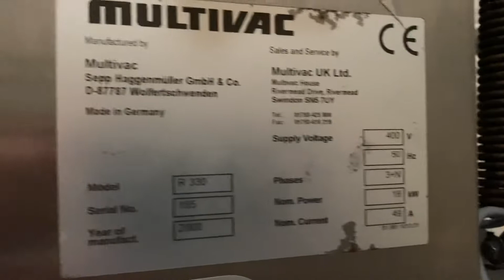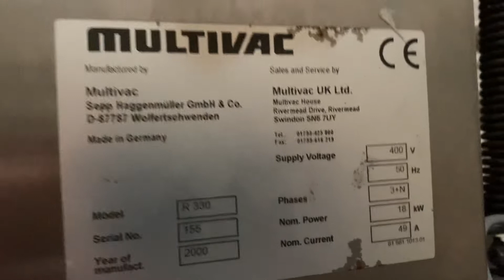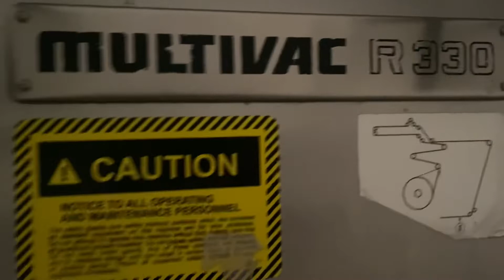7 February 2022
Multivac R330 Year 2000